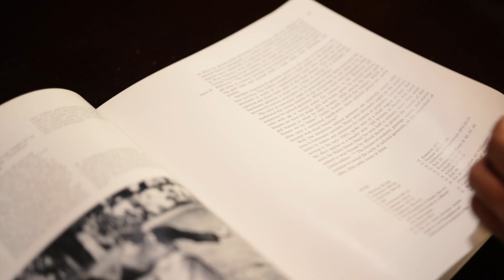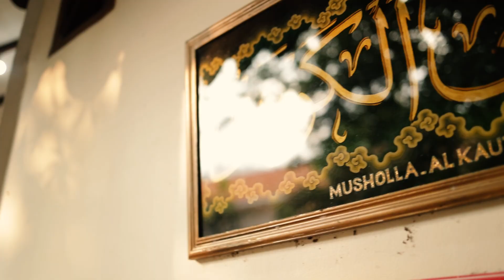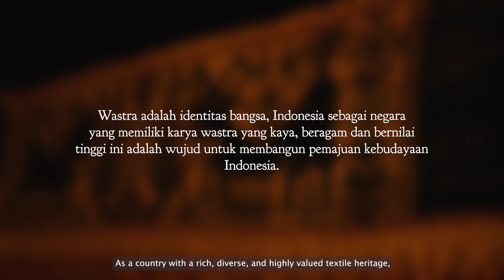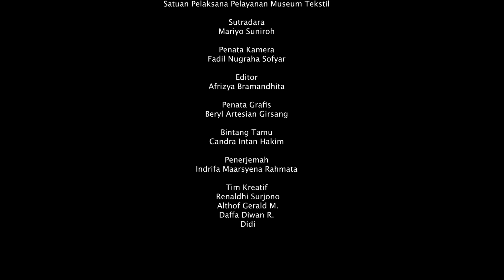Video Profil Museum Tekstil Tahun 2024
Museum Tekstil merupakan museum yang diresmikan pada tanggal 28 Juni 1976 oleh Ibu Tien Suharto. Letak museum menempati gedung tua di Jalan K.S. Tubun / Kota Bambu Selatan No. 4 Kecamatan Palmerah, Jakarta Barat. Pendirian museum tekstil bertujuan melestarikan budaya tekstil Indonesia. Ada pun visi museumnya adalah menjadikan Museum Tekstil sebagai pusat pelestarian wastra Indonesia dan sebagai tujuan kunjungan wisata seni dan budaya yang bertaraf Internasional. Ide ini didukung penuh oleh himpunan Wastraprema yaitu sebuah komunitas pencinta kain, tenun dan batik Indonesia.